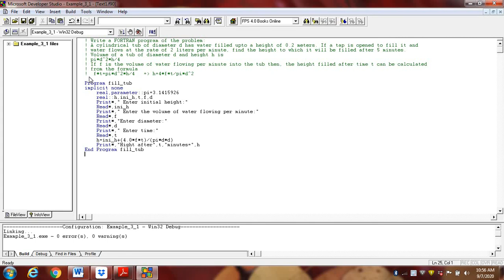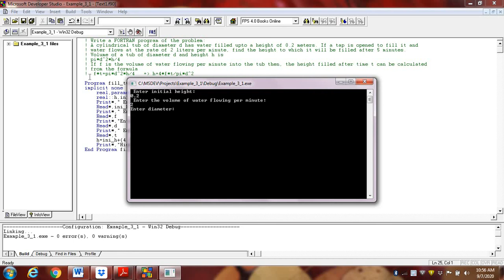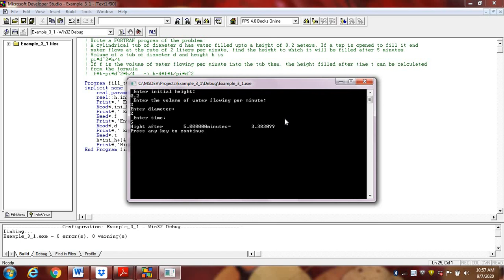Computer Programming in Fortran 90 and 95| Chapter 3| Example 3.1| Execution File| Fill_tub program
In this video, I explain each statement of a program
Chapter 3
Example # 3.1